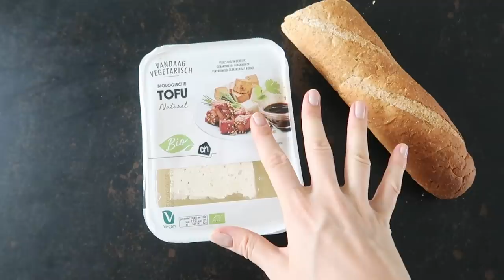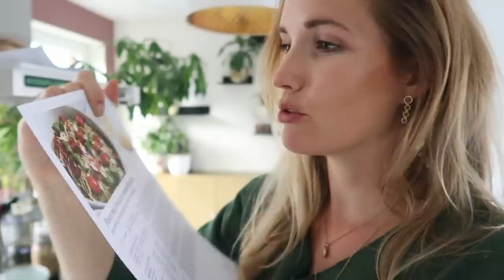Dit gebeurt er als je eet & leeft als Bella Hadid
Een dag eten, leven, sporten als Bella Hadid... ik deed het! Heb je ideeen voor experimenten voor Dit Gebeurt Er Als? Laat het me weten en volg me op Insta: @marije